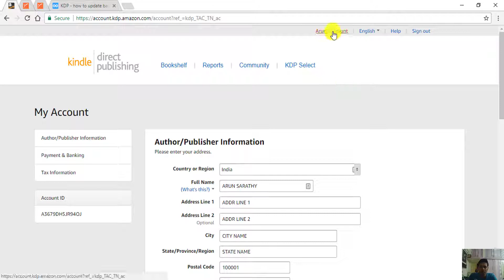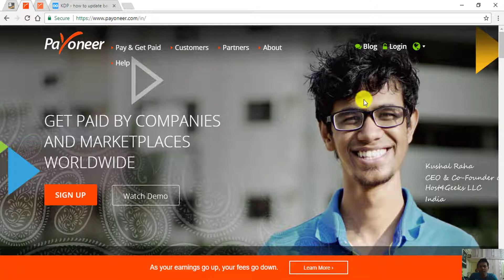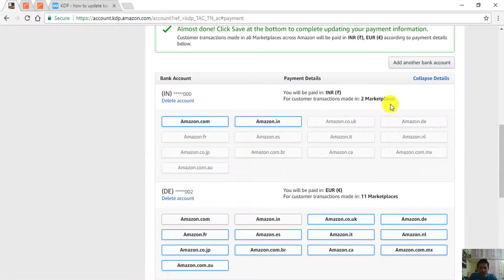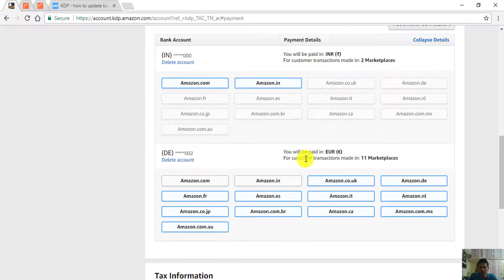How to Update Payment and Bank Information on KDP - Ep3 (in Tamil)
buy my eBook to learn all techniques in one place

Boya Lavalier Microphone
Dell Inspiron 5547
Samson Go Mic